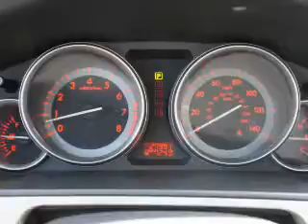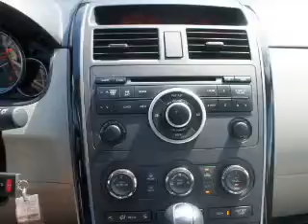2012 Mazda CX-9 - Little Falls NJ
Year: 2012
Make: Mazda
Model: CX-9
Trim: Touring
Engine: 3.7 liter 6 cylinder 24 valve
Transmission: 6-Speed Automatic
Color: White
Mileage: 28002
Address: